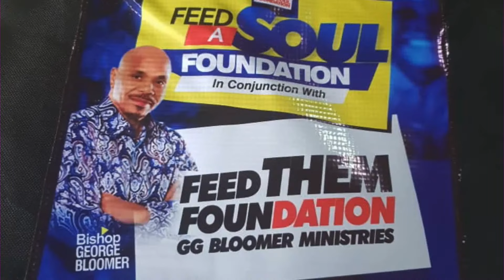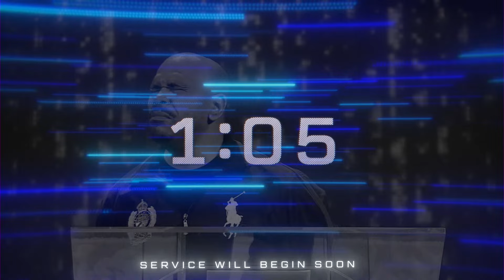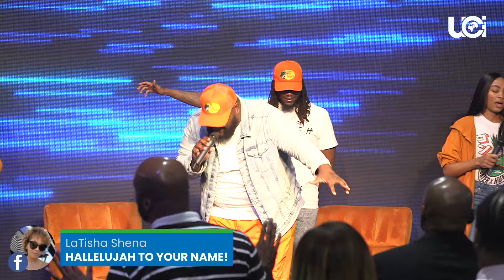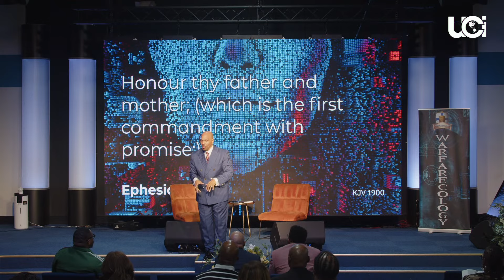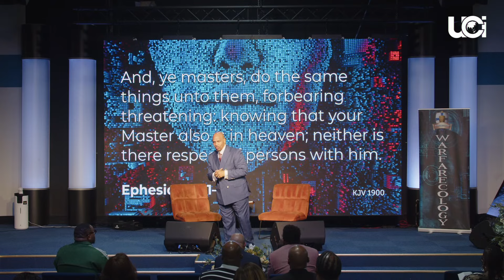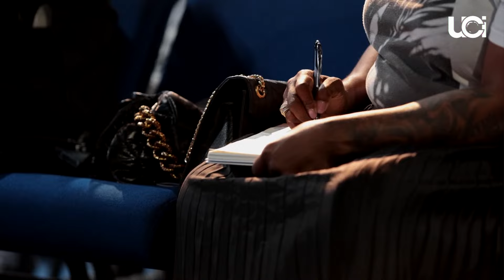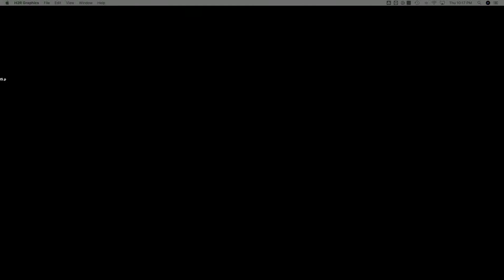INTEL Conference - October 26, 2023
Bishop George Bloomer